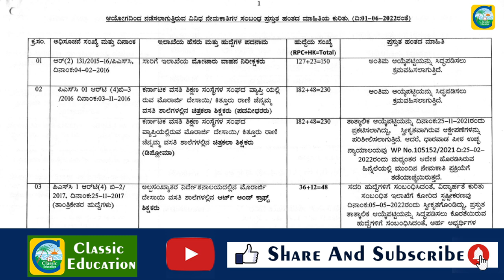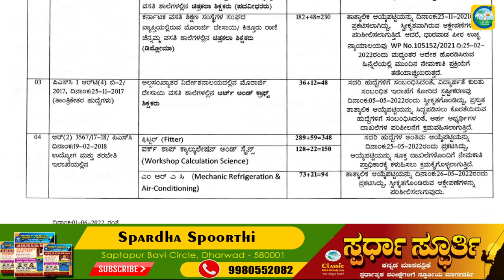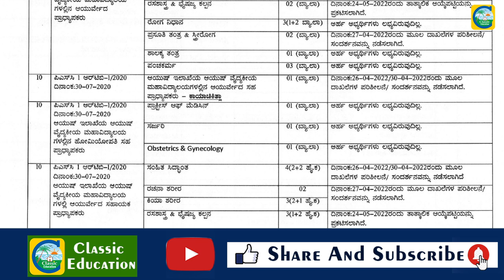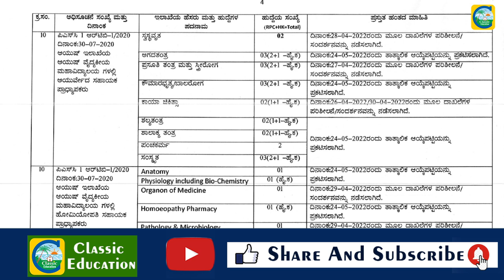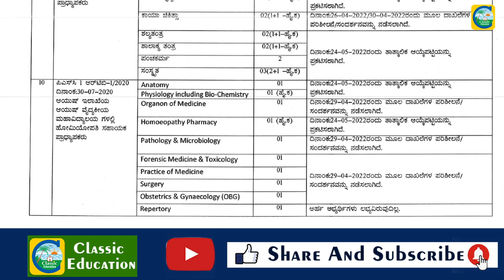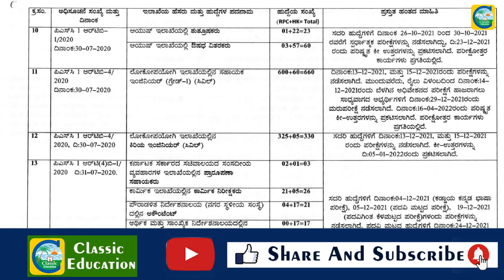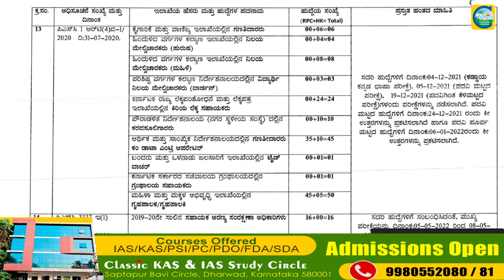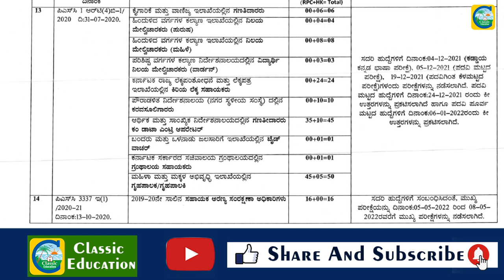KPSC ಯಾವ ಹುದ್ದೆ ಯಾವ ಹಂತದಲ್ಲಿದೆ|| KAS ಸಂದರ್ಶನದ ಪಟ್ಟಿ ಜುಲೈನಲ್ಲಿ||FDA ಅಂತಿಮ ಪಟ್ಟಿ ಅತಿ ಶೀಘ್ರದಲ್ಲಿ